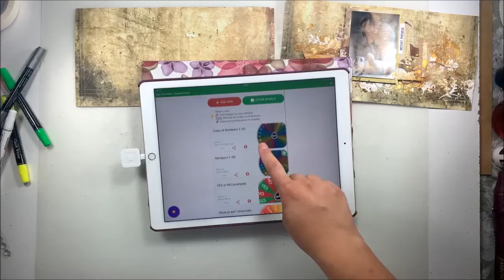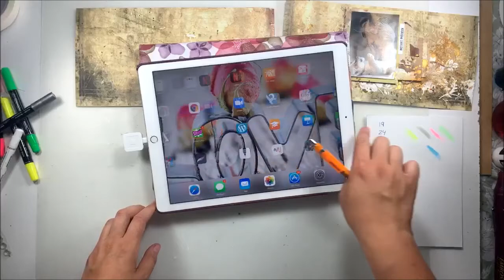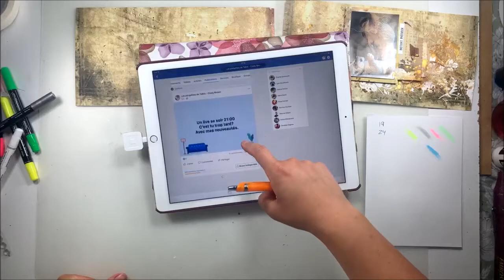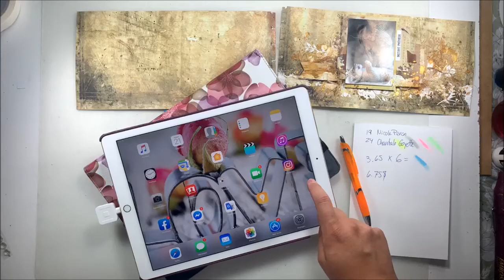Mini page en live facebook